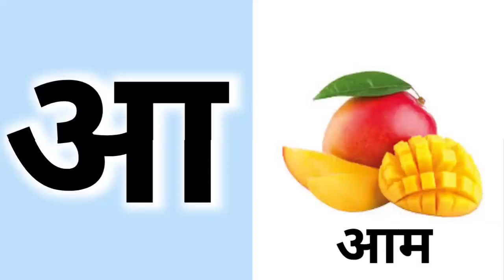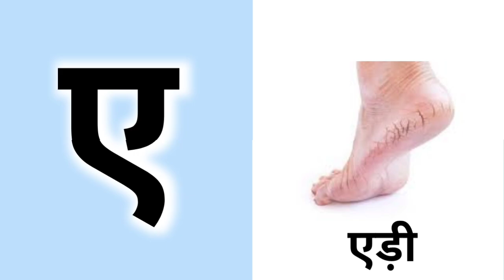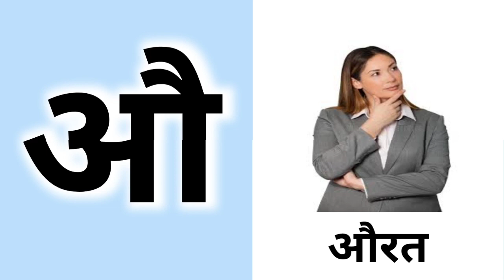Hindi Varnamala with pictures for kids || Learning hindi alphabets and words || हिन्दी वर्णमाला